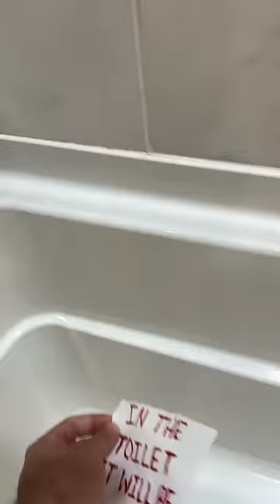How you know your wife is cheating on you…😳 pt.1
Viral content posted DAILY!